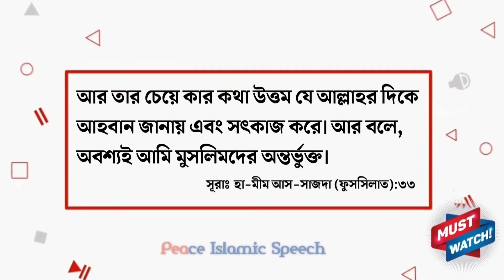সব আহলুস সুন্নাহই আহলে হাদিস যদিও সে হানাফি,শাফেয়ী বা হাম্বলী হয় | ড. আবু বকর মুহাম্মদ জাকারিয়া